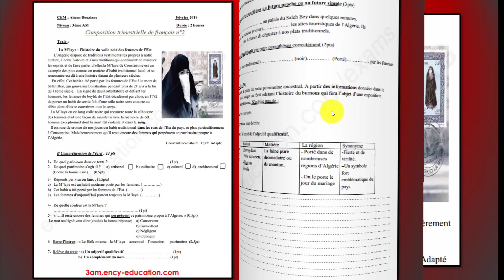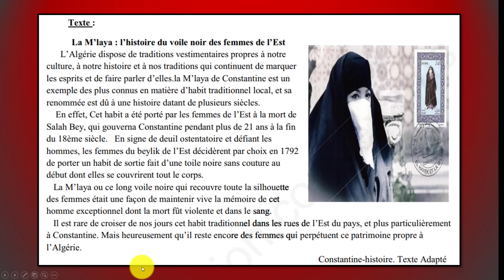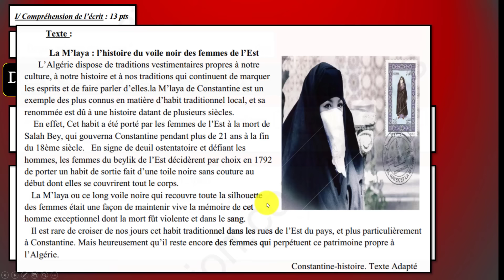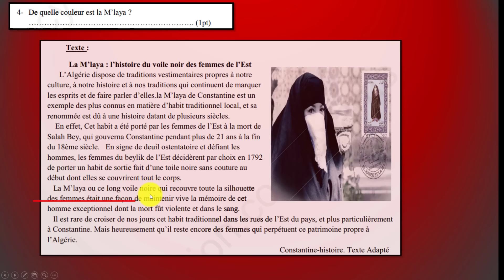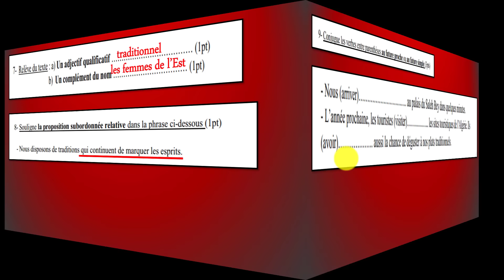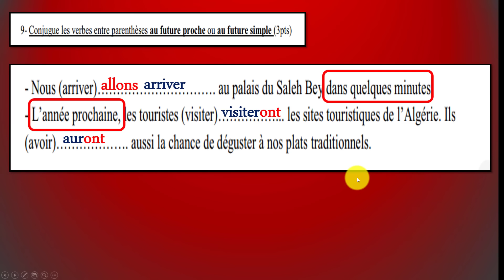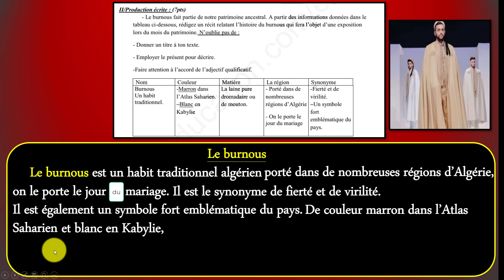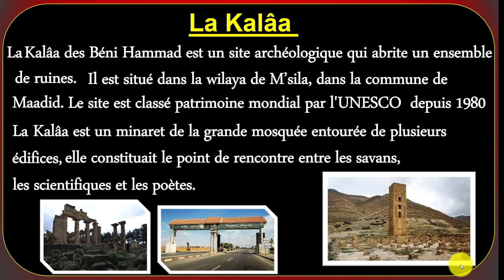إختبار فرنسية رقم 03 - الفصل الثاني - ثالثة متوسط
رابط الاختبار

أترك تعليق او سؤال واشترك بالقناة ليصلك جديدنا ولا تنسى الاعجاب بالفيديو